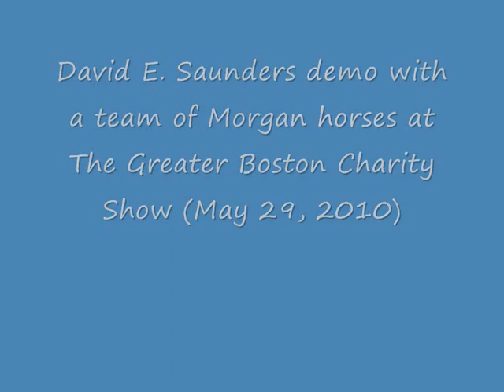Demo David E Saunders May 29, 2010.wmv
David E Saunders has given a 4-in-hand driving demonstration at The Greater Boston Charity Horseshow in Topsfield MA (May 29, 2010). He was driving the Aulsons Morgan Team and hopefully he will represent the USA at the WEG 2010 (World Equestrian Games) in Kentucky USA!!!